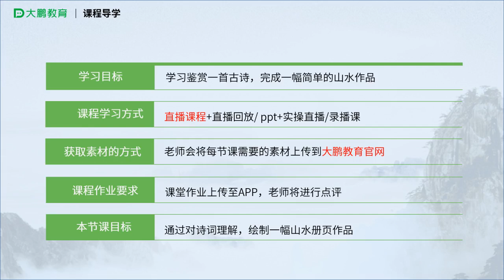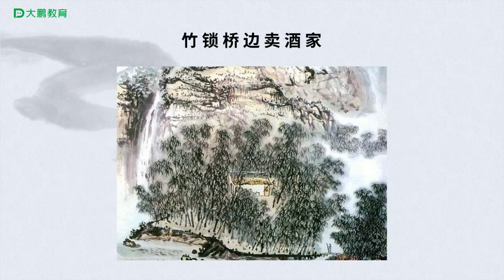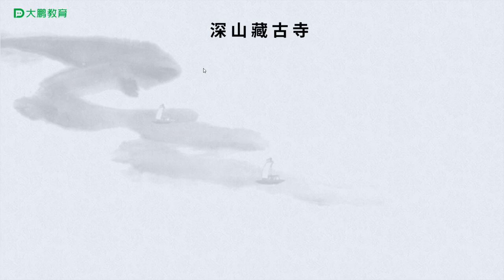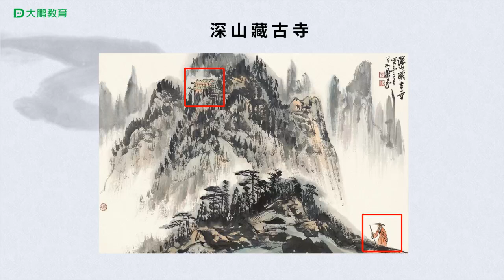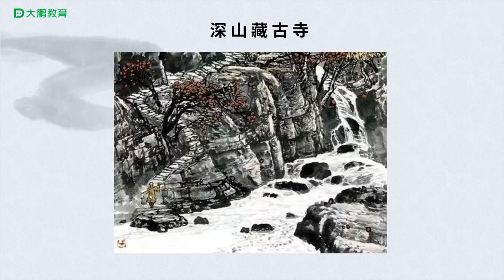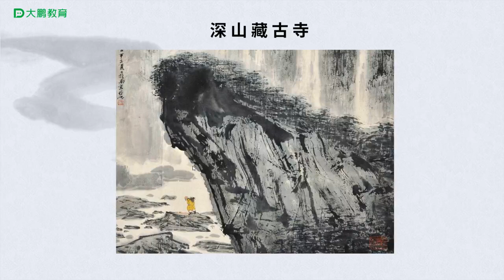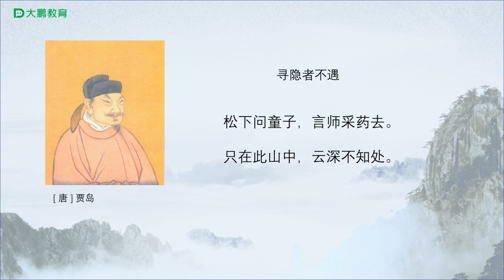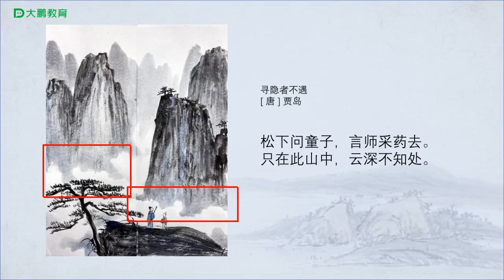诗意山水2